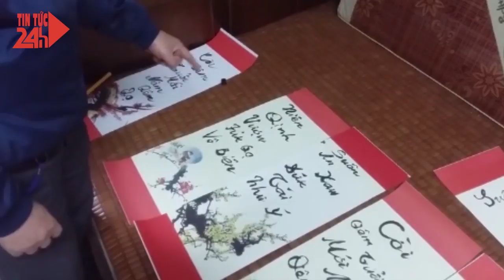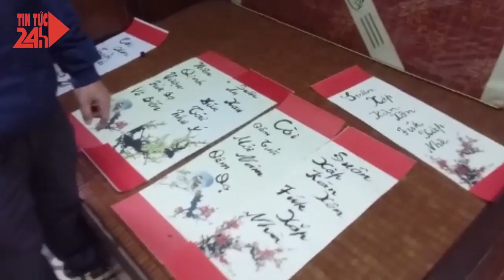PGS. Bùi Hiền khoe câu đối theo phong cách "Tiếw Việt"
Phó Giáo sư Bùi Hiền đã chuyển đổi một số câu đối sang phong cách tiếng Việt do ông nghiên cứu và đề xuất.
PSG Bùi Hiền từng gây xôn xao dư luận với kiểu chữ mới do ông sáng tạo và đề xuất. Trong dịp Tết Mậu Tuất, PGS Bùi Hiền khoe một số câu đối sang phong cách tiếng Việt do ông sáng tạo và đề xuất.